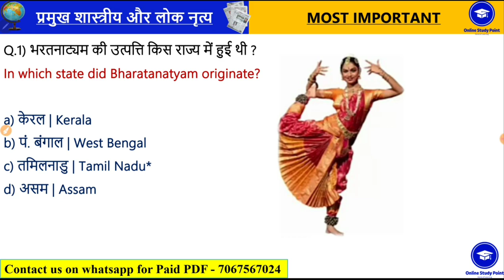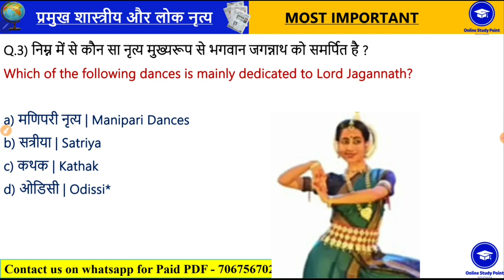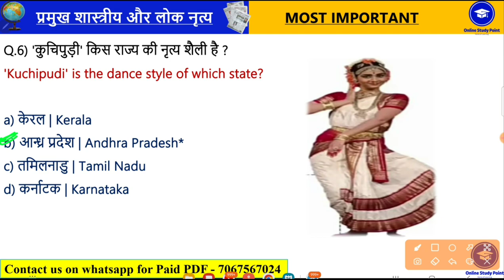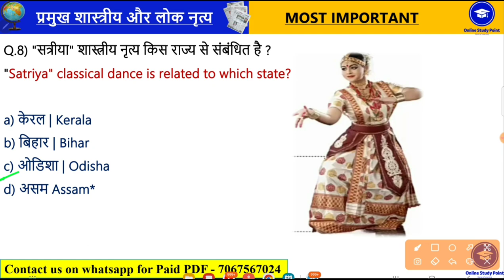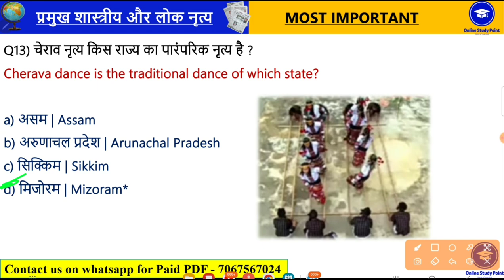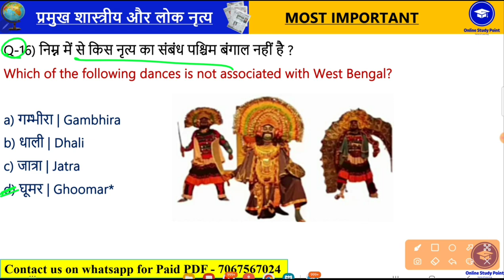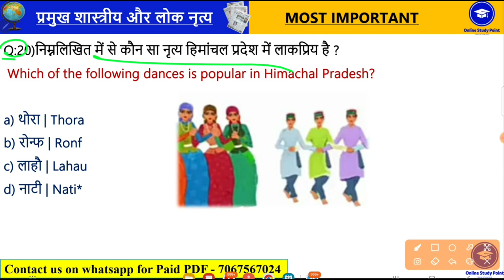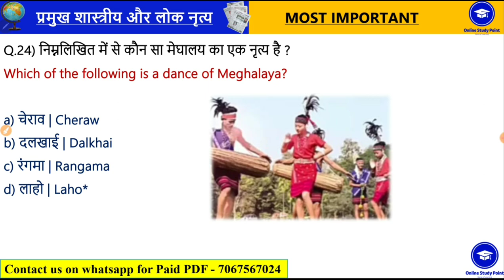भारत के प्रमुख शास्त्रीय और लोक नृत्य | Folk Dance and Classical Dance | IMP MCQs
𝐏𝐃𝐅 के लिए WhatsApp Channel Join करें -

⬤ Online Study Point:@OnlineStudyPoint
⬤ Ghar Baithe Classes:@gharbaitheclasses
⬤ The Success Institute:@thesuccesinstitute
⬤ GK TRICK:
Online Study Point Classes Schedule

Indian Dance for exam | lok nritya | shashtriya nritya | pramukh lok nritya | pramukh shashtriya nirtya |  shashtriya nritya by crazy gk trick | भारत के लोक नृत्य प्रतियोगी परीक्षा के लिए | classical dance crazy gk trick | classical dance  | classical dance

भारत के प्रमुख शास्त्रीय और लोक नृत्य | Folk Dance and Classical Dance | IMP MCQs | Osp

भारत के लोक नृत्य और शास्त्रीय नृत्य | भारत के लोक नृत्य | भारत के लोक नृत्य trick | भारत के लोक नृत्य mcq | भारत के प्रमुख लोक नृत्य | भारत के सभी राज्यों के लोक नृत्य | भारत के लोक नृत्य से संबंधित प्रश्न | भारत के लोक नृत्य महत्वपूर्ण प्रश्न | भारत के शास्त्रीय नृत्य | भारत के शास्त्रीय नृत्य trick | भारत के शास्त्रीय नृत्य mcq | भारत के प्रमुख शास्त्रीय नृत्य | भारत के सभी राज्यों के शास्त्रीय नृत्य | भारत के शास्त्रीय नृत्य से संबंधित प्रश्न | भारत के शास्त्रीय नृत्य महत्वपूर्ण प्रश्न | भारत के लोक नृत्य के प्रश्न बताओ